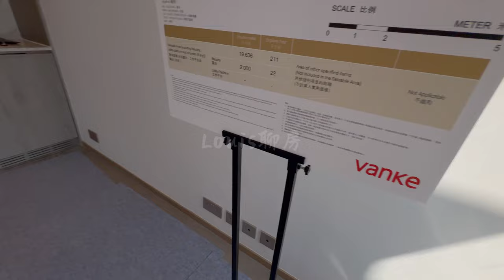何文田VAU Residence 自由道11號 211尺G室開放式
📲62751636
WeChat：L87wong

1. 可搶先睇純粹單位的影片
2. 以後有再加⋯